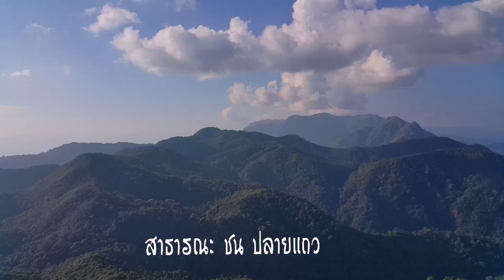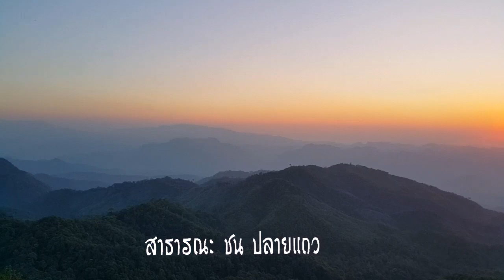ท่องเที่ยว ชมยอดเขาสองพี่น้องสุบินโน (เขาลูกที่สอง) อำเภอท่าสองยาง จังหวัดตาก😊